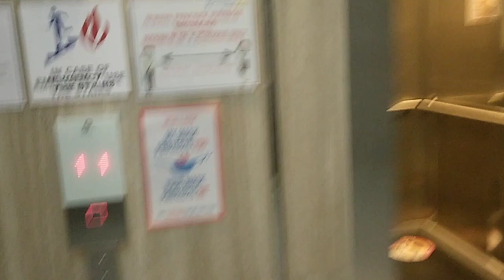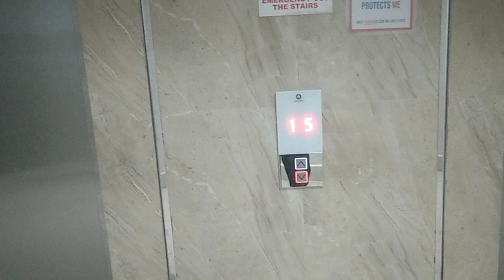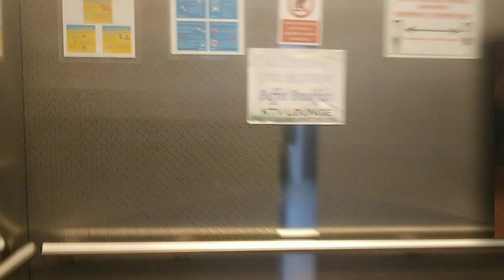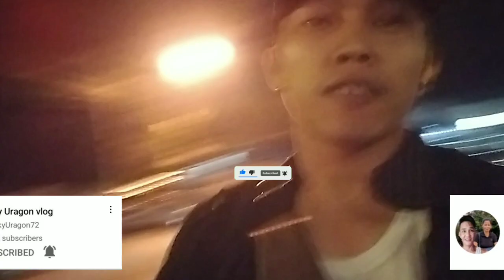Hotel Service Massage | Sa District 21 Hotel | Iloilo City Area | Melvin_Vlog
Hello everyone I'm Melvin_Vlog welcome to my YOUTUBE CHANNEL Don't forget to chick the SUBSCRIBE Button for more Travel, Challenge, Funny, Video and more uploads video hope you enjoy this Video, Have a Good day ,